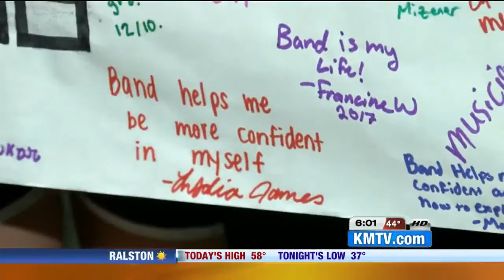Public meetings for proposed budget cuts at Westside Community Schools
Westside Community Schools is hosting two town hall meetings for the community to learn more and discuss proposed budget cuts.